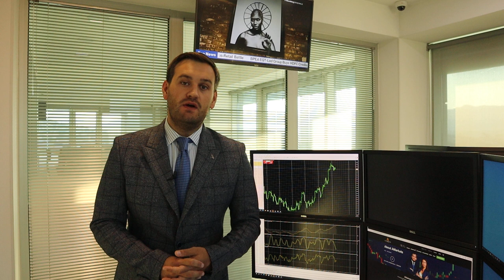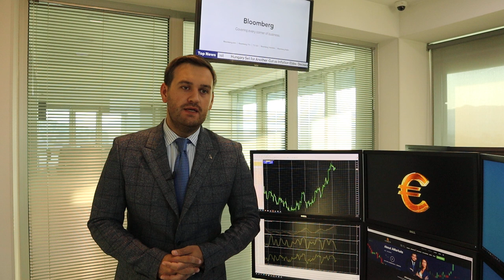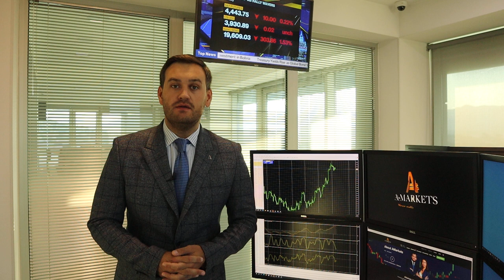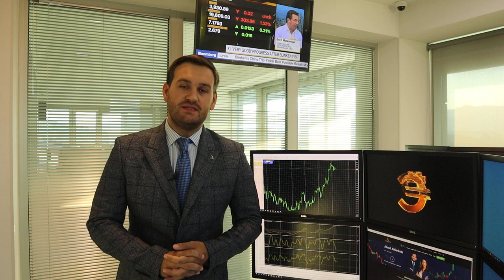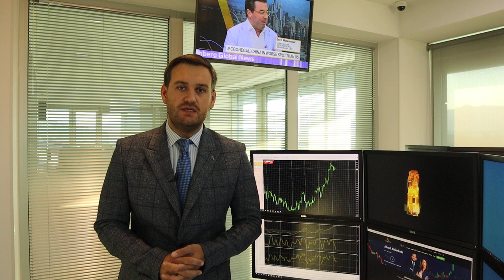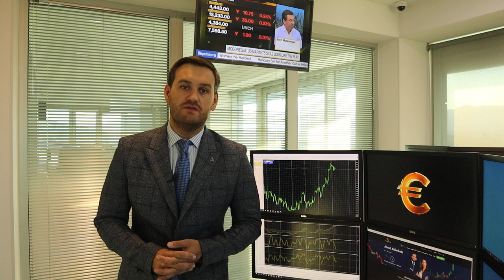Доллар в ожидании доклада Пауэлла | AMarkets